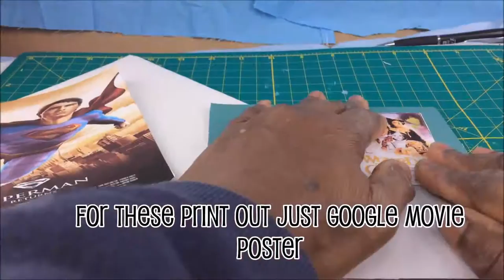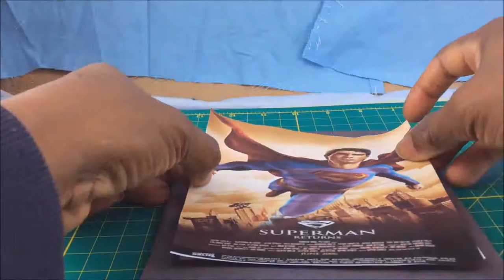Mini DIY DollHouse Cute Miniature Kit/ Movie Theater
DIY DollHouse Cute Miniature Kit/ Movie Theater I had this idea to make a movie theater for a while but never get around to actually make it.